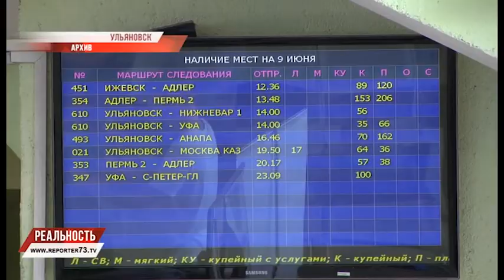СТРИГУЩИЙ ЛИШАЙ, ЗИМНИЕ ЗАБАВЫ, ОТКРЫТИЕ ВОКЗАЛА